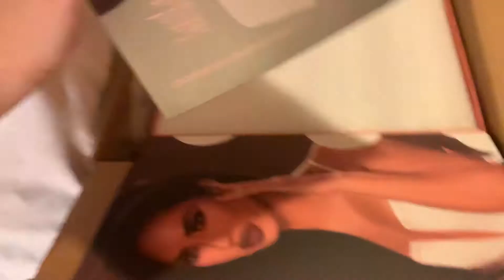My Broken 200$ Impression Vanity review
Impression vanity sent my best friend a broken mirror and she try to send them a email to get a new mirror or refund and they have still not contacted her back. This expensive mirror came broken and damaged and there’s no one to call that’s outrageous 200$ poof gone that’s crazy!